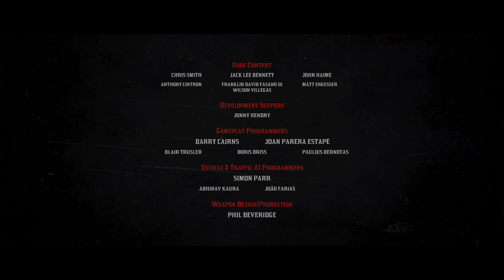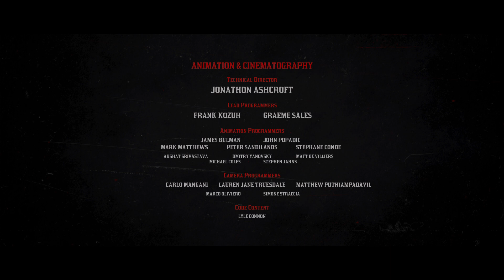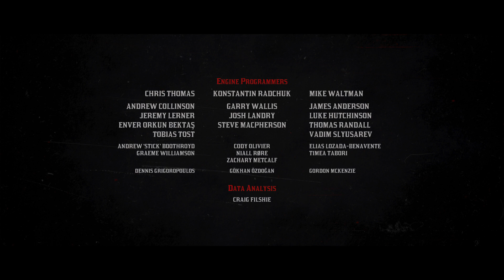Red Dead Redemption 2_20240323140613